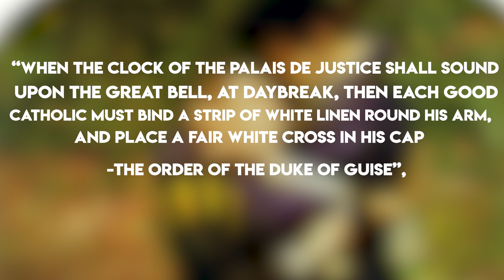This Strange Picture Depicts An Impending Catastrophe | Art Explained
This Strange Picture Depicts An Impending Catastrophe

Inspired by hochelaga, Art Deco, Art Explained and more!

In today's video we look at This Strange Picture Depicts An Impending Catastrophe...Keep watching to see the insane ending.

This is A Huguenot, on St. Bartholomew's Day by John Everett Millais

A Huguenot is the title of this work by John Everett Millais. It is based on the St. Bartholomew's Day Massacre, which occurred on August 24, 1572, in Paris. She is a Catholic, and her partner is a Protestant. She appears to be trying to fasten the white piece of cloth around her lover's arm as she envelops him in her arms. She begs him fervently to put the white band on his arm so that his life will be spared as she looks up at her love. He gives her a sympathetic and unflinching look as he looks down at her with love. He had to choose between his faith and love, which was an inconceivable decision. He's obviously made up his mind, and there is nothing she can do about it. This piece is truly heartbreaking! Millais created it during the height of his Pre-Raphaelite period.